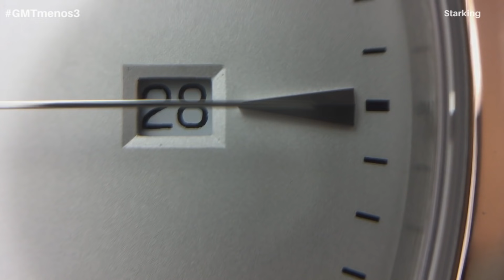O Melhor do AliExpress: Automático, Safira, High-Beat por R$300! (E parcelado)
Sejam bem vindos a mais um Review Low Cost, onde buscamos mostrar relógios com valor de no máximo 50 dólares, para que você possa efetuar a compra com chances reduzidas de taxação.
No vídeo de hoje iremos conferir um relógio que entrega um pacote interessante pelo que custa, o Starking AM0184